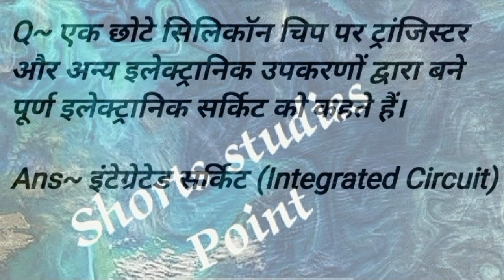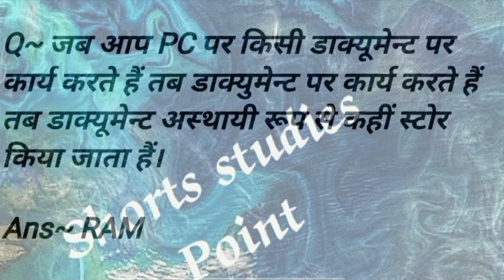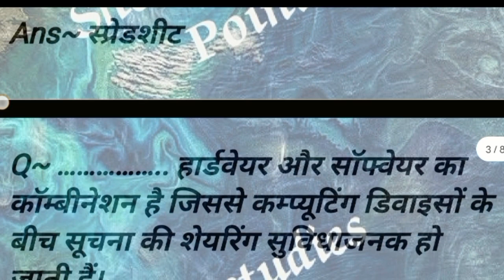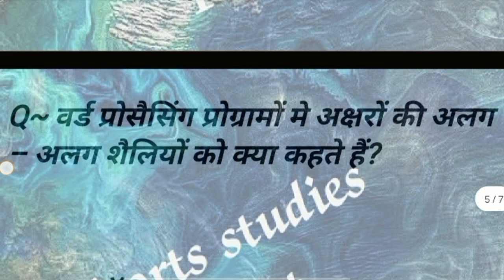30 कंप्यूटर Top 50 MCQ in Hindi For gate_2023 , SSC ,@ShortstudiesPoint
Learn Basic Computer questions and answers

computer
computer basic knowledge in hindi class 1
computer course
computer operator programming assistant

computer class
computer science
computer engineering
computer networks

Science Solution
computer science subjects
computer science engineering
computer science with python

computer diploma
computer diploma courses list
computer diploma certificate
computer diploma courses
computer diploma 1 year

computer diploma govt jobs
computer diploma jobs
Computer File Explorer MB
Wikipedia
Tech Target

computer table
 computer shop near me
computer shop gurgaon
computer shop delhi

computer hacking movies in hindi dubbed
computer hacking
 computer hacking movies
computer hacking course
computer hacking course in india

computer hacking film
 computer hacking south movie
computer hacking kaise ki jati hai
computer hacking basics
computer hacking tricks

 computer course in kannada

computer basic
computer basic knowledge in telugu
computer basic knowledge in tamil
computer basics in telugu part 1
computer basic questions and answers
computer basic knowledge in marathi class 1
computer basic knowledge in bengali class 1